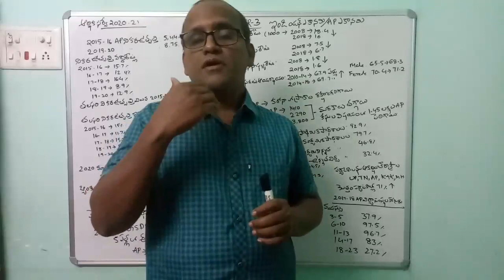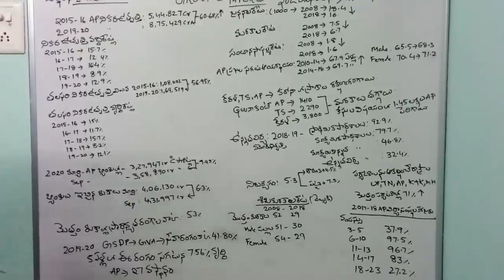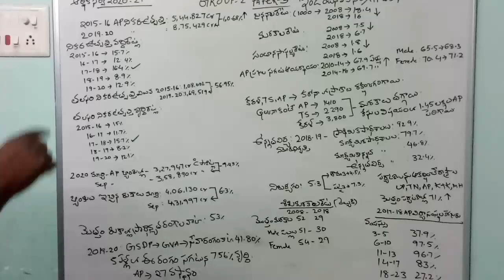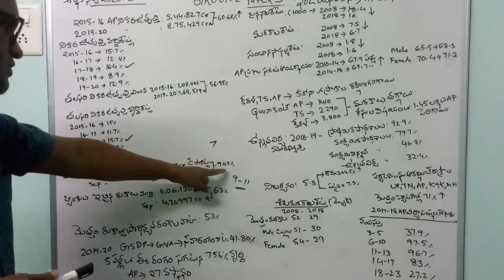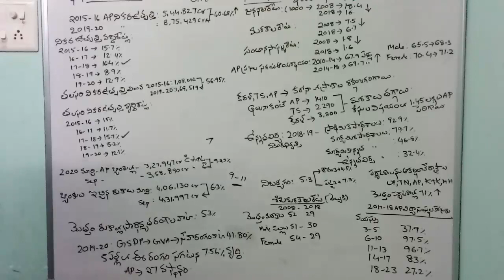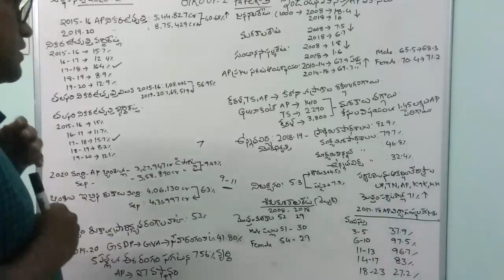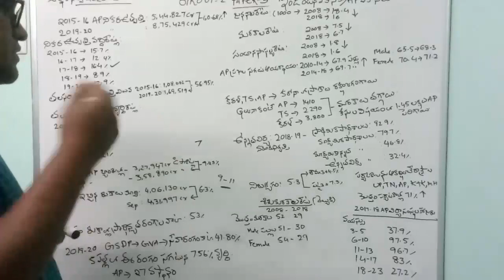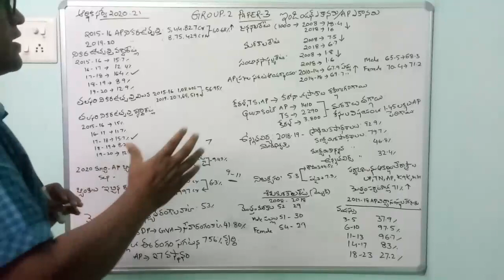GROUP2#PAPER3#Indian Economic survey#In view of AP